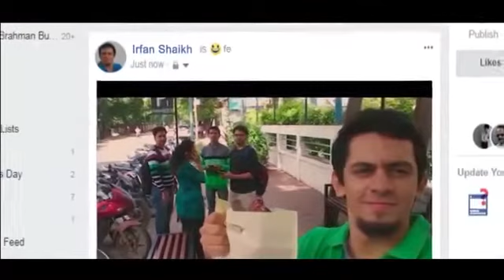Simple Step can change the picture of our country. Watch It 🇮🇳